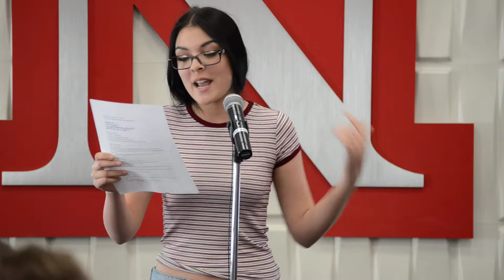Louder Than a Bomb Great Plains, 2017 Individual Finals